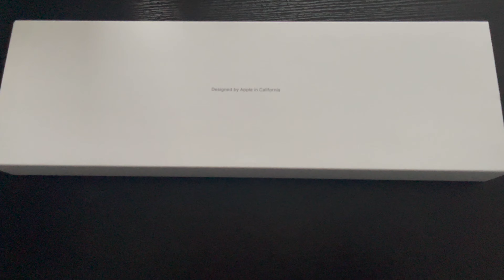I Bought A Second Apple iMac 27 5K To Double My Productivity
Apple iMac 18,3/17-7700K/32GB Ram/3TB
Fusion Drive/Pro580 8GB/27" 5k/A